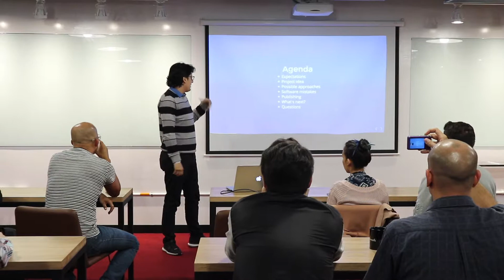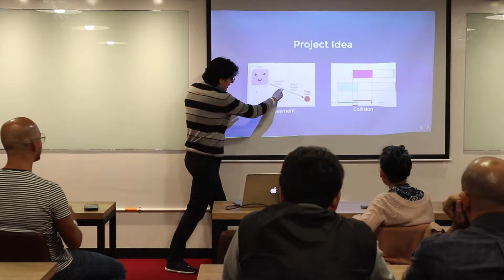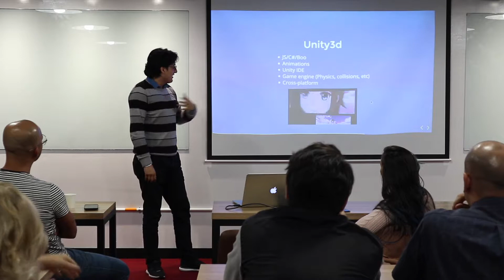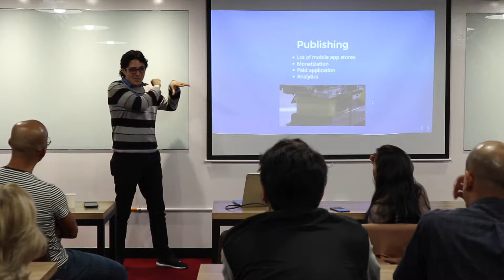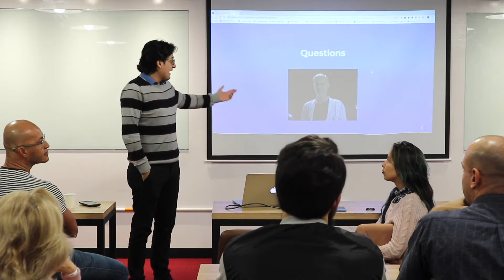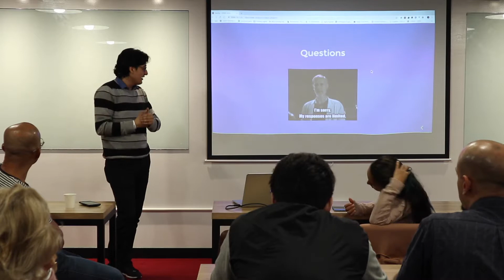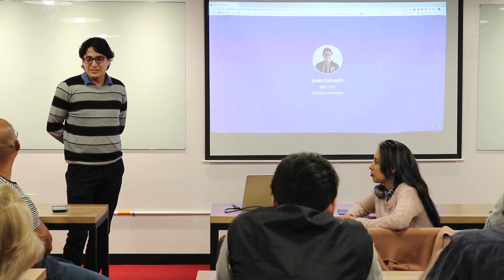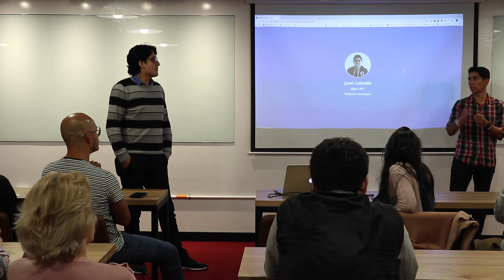Construyendo un Juego para Android - La perspectiva de un principiante por Juan Caicedo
Hola todos!, 👋.

Este video corresponde a la sesión del meetup de Medellín Android del 24 de Octubre  🎉🎉🎉🎉.

En esta ocasión, estuvimos como comunidad participando del evento EPICO Medellín (evento que gira alrededor de Emprendimiento, Producto, Innovación, Comunidad y Outliers - personas que sobresalen) .

Para esta sesión, una pregunta que surge muchas veces:

¿Has querido crear una aplicación para cientos o miles de usuarios, pero no sabes cómo?

Juan Caicedo nos la intentará responder desde su punto de vista:

"Cuando estaba en la universidad quería desarrollar una aplicación precisamente para esto, pero no tenía la experiencia ni el conocimiento para hacerla realidad. Intenté con muchas tecnologías y terminé desarrollando dos juegos: Doge vs Nyan y Figs."

Hablemos acerca de la experiencia, los errores y los aciertos.

Esperamos que lo disfrutes y nos sigas apoyando, queremos tener al menos una charla por mes y sabemos que con tu presencia y ayuda lo podemos lograr, 🤓.

Quién es Juan Caicedo:
Mi nombre es Juan Caicedo, soy ingeniero de sistemas de la Universidad Nacional, llevo más de 6 años en el mundo del desarrollo. Me apasiona el stack completo de desarrollo y ciencias de la computación. Actualmente trabajo en Team International como Node JS Developer. Me gustan las caminatas ecológicas, voluntariados para enseñar a los más necesitados, leer aprender mucho de tecnología y negocios.